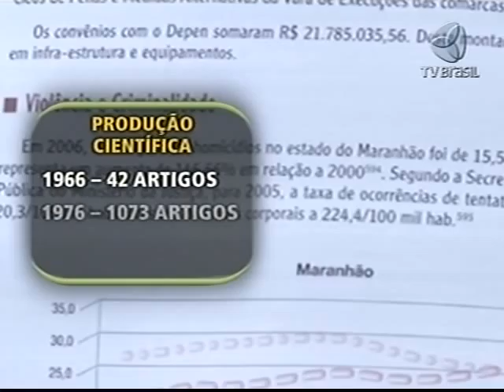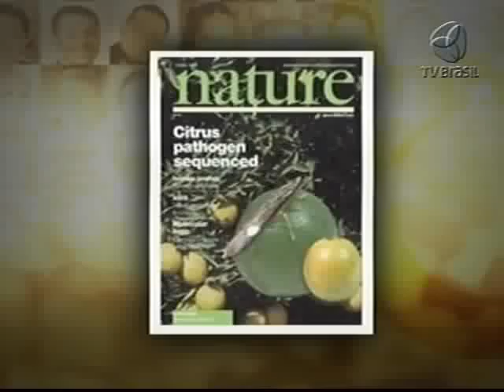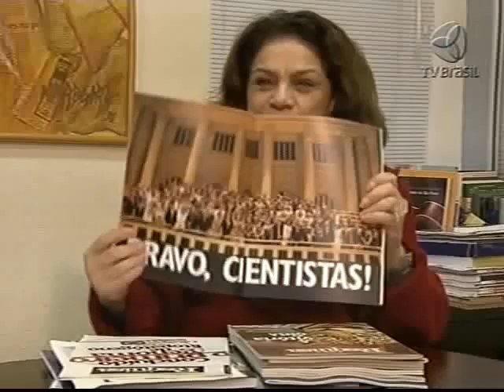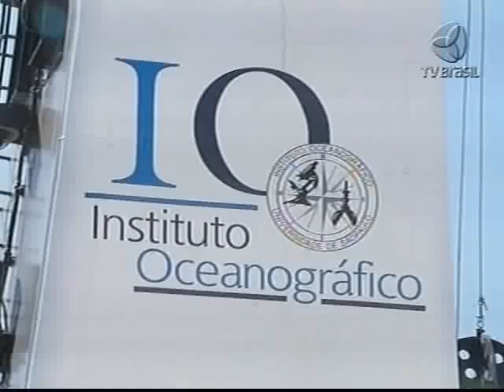Especial - 50 anos da Fapesp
Em 2012, a Fundação de Amparo à Pesquisa do Estado de São Paulo (Fapesp), uma das principais instituições de fomento à pesquisa científica e tecnológica do país, comemora 50 anos. Para falar da história e de como a fundação chegou até a fase atual, de posicionamento internacional, Brasilianas.org irá receber o vice-presidente da Fapesp, Eduardo Moacyr Krieger; o professor do departamento de História da Ciência da USP, Shozo Motoyama; e do professor da ESALQ-USP e ex-coordenador do Programa BIOTA-Fapesp, Ricardo Ribeiro Rodrigues.

 O programa ainda contará com depoimentos do cientista Paulo Vanzolini, da diretora de redação da revista Pesquisa Fapesp, Mariluce Moura, e do jurista Hélio Bicudo.

 Entre os assuntos, o passado da instituição, a articulação política entre pesquisadores e gestores, o Programa Genoma e o sequenciamento genético da bactéria Xylella fastidiosa, investimentos em comunicação, o programa BIOTA, os acordos internacionais e a diplomacia científica, e o papel da fundação como "farol" da ciência brasileira e o processo de internacionalização.